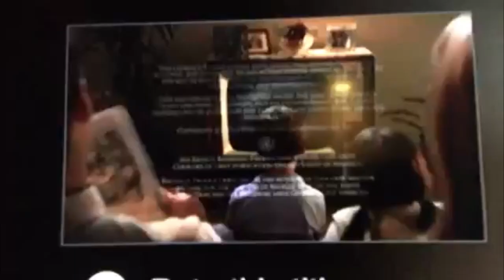Ramirez Voice Compression(Save The World vs. Battle Royale) | Fortnite Battle Royale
Was lucky to find scene from Ramirez being recorded in Save The World. Ramirez is voice acted by Adria Arjona in Save The World, in the Fortnite Chapter 2 Season 7 Story Trailer we can see Ramirez reporting outside the loop.